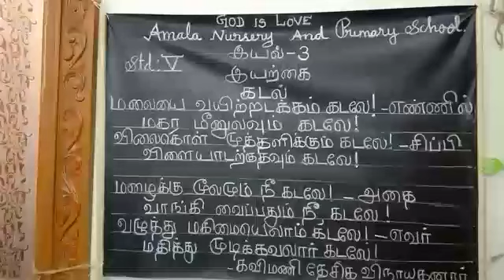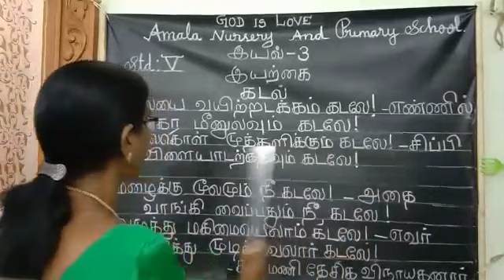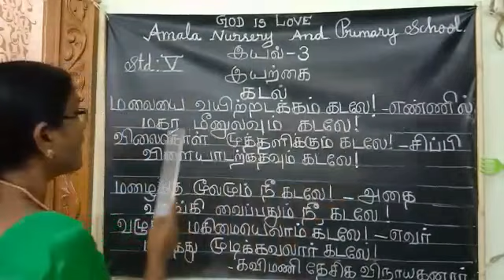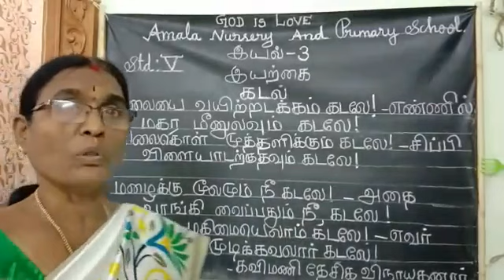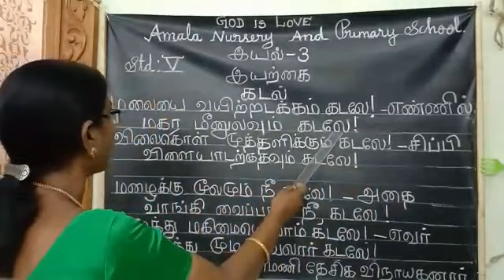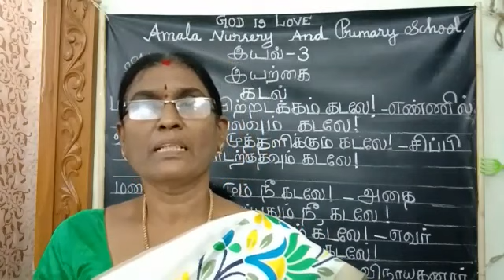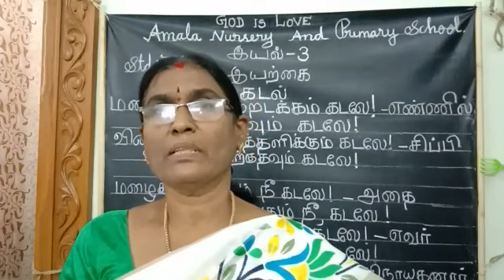5th tamil | lesson 3 | Amala N & P Dpi